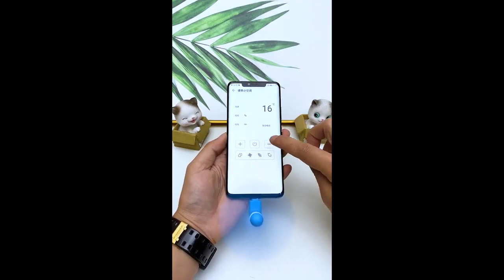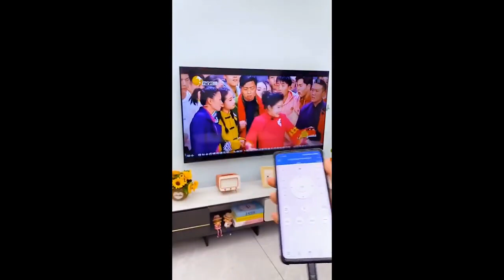#20 Tik Tok Trung Quốc ✔️ Tổng Hợp Video Tik Tok về dụng cụ hay của Trung Quốc